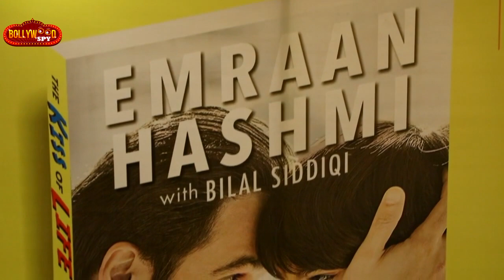Emraan के बेटे का कैंसर जानकार Akshay Kumar ने की थी ये चीज़